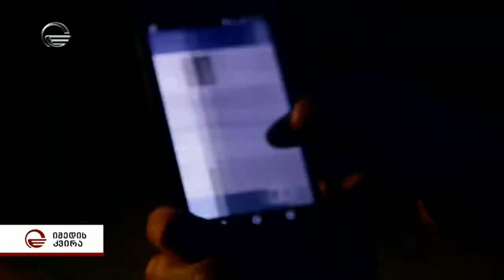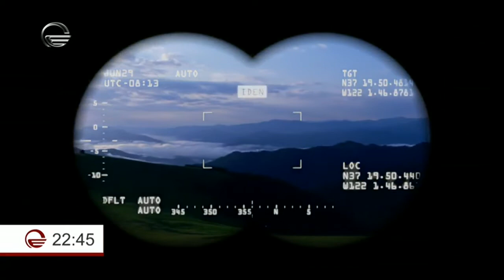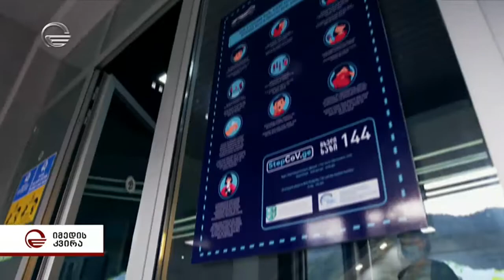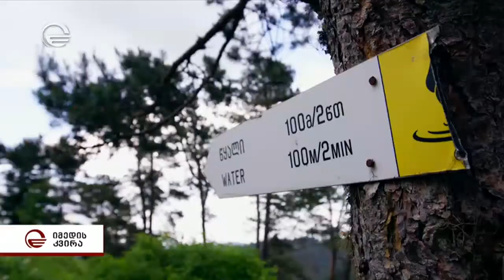ბორჯომ ხარაგაულის ეროვნული პარკი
"იმედის კვირის" სიუჟეტი ბორჯომ-ხარაგაილის ეროვნული პარკიდან